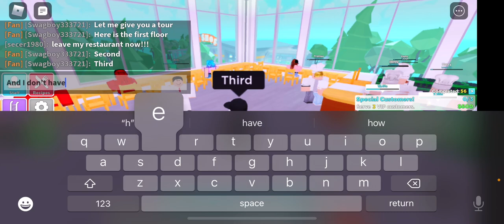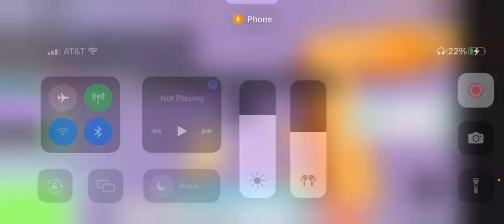Season 1 episode 6